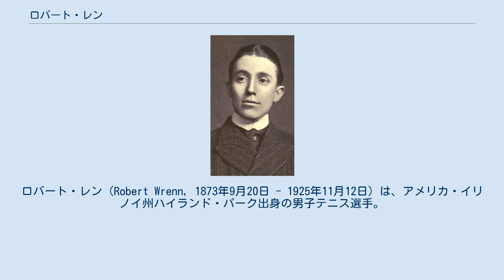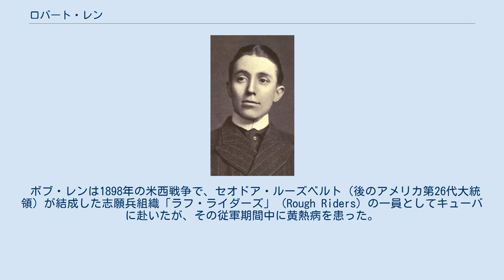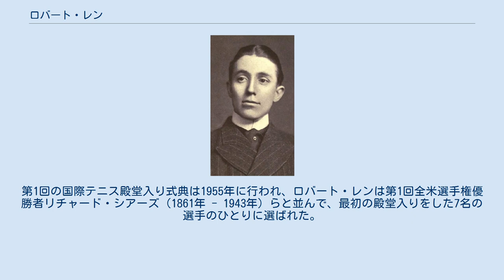ロバート・レン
ロバート・レン（Robert Wrenn, 1873年9月20日 - 1925年11月12日）は、アメリカ・イリノイ州ハイランド・パーク出身の男子テニス選手。
フルネームは Robert Duffield Wrenn （ロバート・ダッフィールド・レン）という。
「ボブ・レン」（Bob Wrenn）と呼ばれることも多い。
1890年代に活躍し、黎明期の全米選手権（現在の全米オープンテニス）で男子シングルス4勝、男子ダブルス1勝を挙げた。
左利きの選手で、全米選手権の歴史を通じて「最初の左利き優勝者」になった人である。
彼のテニスは、俊敏なフットワークでテニスコートを縦横無尽に走り、相手の意表を突くロブショット（ボールを高く上げる球）を得意にした。
弟のジョージ・レン（George Wrenn）も優れたテニス選手で、ロバートとジョージは「兄弟テニス選手」としての活躍もあった。
 ロバート・レンは少年時代から様々なスポーツに優れ、ハーバード大学ではテニスの他にもフットボールや野球をプレーした。
全米選手権には1892年に初出場したが、この時は準決勝でフレッド・ホビー（1868年 - 1945年）に敗れている。
初期の全米選手権は、「チャレンジ・ラウンド」（挑戦者決定戦）から「オールカマーズ・ファイナル」（大会前年優勝者とチャレンジ・ラウンド勝者で優勝を争う）への流れで優勝者を決定した。
1893年の男子シングルスは、前年度優勝者オリバー・キャンベルの引退により「オールカマーズ・ファイナル」がなくなり、チャレンジ・ラウンド決勝の結果が大会の優勝記録表に掲載されることになった。
レンはチャレンジ・ラウンド決勝でホビーに 6-4, 3-6, 6-4, 6-4 で勝ち、大会初優勝を達成する。
1894年のレンは、前年度優勝者として自動的にオールカマーズ・ファイナルに出場した。
チャレンジ・ラウンドから勝ち上がった選手は、アイルランドのマンリフ・グッドボディ（Manliffe Goodbody）で、全米選手権の男子シングルスに初めて出場した外国人選手であった。
レンはグッドボディの挑戦を 6-8, 6-1, 6-4, 6-4 で退け、大会2連覇を果たした。
 1895年、レンは男子ダブルスでマルコム・チェイス（1875年 - 1955年）と組んで優勝する。
男子シングルスでは、1895年・1896年の2年連続でレンとフレッド・ホビーが決勝対決をした。
1897年のチャレンジ・ラウンドを勝ち上がった選手は、イギリスのウィルバーフォース・イーブズ（1867年 - 1920年）であった。
オールカマーズ・ファイナルで、レンはイーブズを 4-6, 8-6, 6-3, 2-6, 6-2 のフルセットで破り、男子シングルス4勝目を達成した。
イーブズは全米選手権で「最初のイギリス人決勝進出者」として記録に残っている。
ロバート・レンの全米選手権4勝は、マンリフ・グッドボディ（アイルランド）とウィルバーフォース・イーブズ（イギリス）という2人の外国人出場者との決勝対決を含む、色彩豊かなものとなった。
この2人の活躍から、全米選手権にも外国人出場者が増え始める。
 ボブ・レンは1898年の米西戦争で、セオドア・ルーズベルト（後のアメリカ第26代大統領）が結成した志願兵組織「ラフ・ライダーズ」（Rough Riders）の一員としてキューバに赴いたが、その従軍期間中に黄熱病を患った。
戦争からの帰還後は、以前のようなテニスの力量を取り戻せなかった。
1900年から始まった男子テニス国別対抗戦・デビスカップで、レンは1903年にアメリカ代表選手を務めたが、イギリスとの対戦で出場3試合すべてを落としている。
選手引退後はニューヨークの証券会社に勤務し、1912年から1915年まで全米テニス協会（USTA）の会長を務めた。
1925年11月12日、ニューヨークにて52歳で死去。
 1954年、ジェームズ・バン・アレン（1902年 - 1991年）が、最初の全米シングルス選手権会場があったロードアイランド州ニューポートの地に「国際テニス殿堂」を設立した。
第1回の国際テニス殿堂入り式典は1955年に行われ、ロバート・レンは第1回全米選手権優勝者リチャード・シアーズ（1861年 - 1943年）らと並んで、最初の殿堂入りをした7名の選手のひとりに選ばれた。